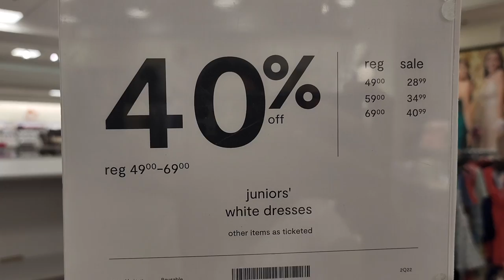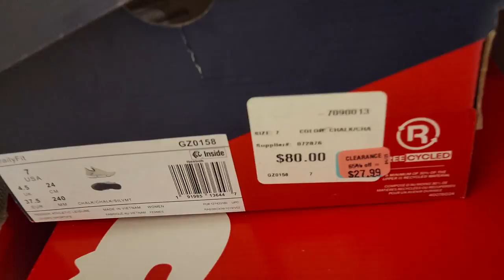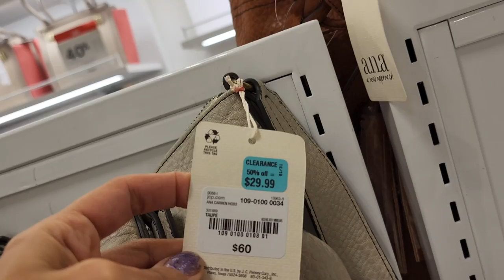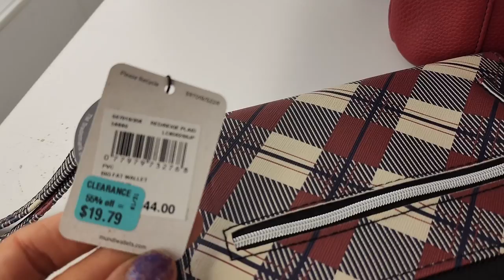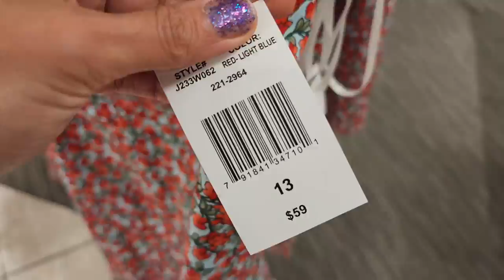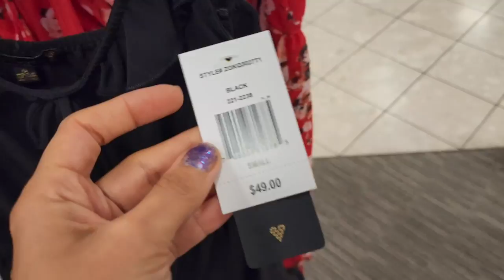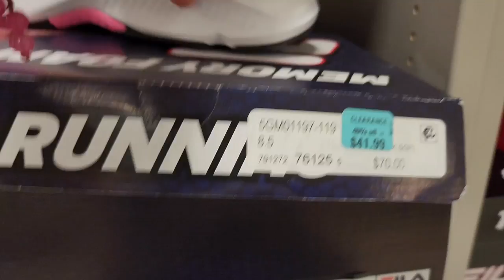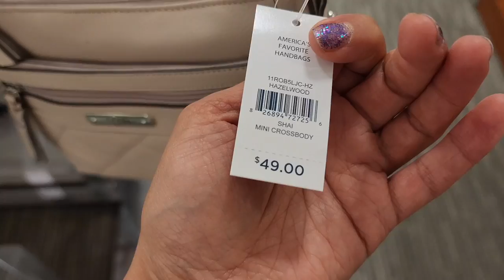JCPENNEY SHOPPING TOUR / DRESSES / 2022 / SOPHIA VLOGS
JCPENNEY newest

Hi Guys:
JCPENNEY Secret store 2022 Los Angeles walk through and shop with me